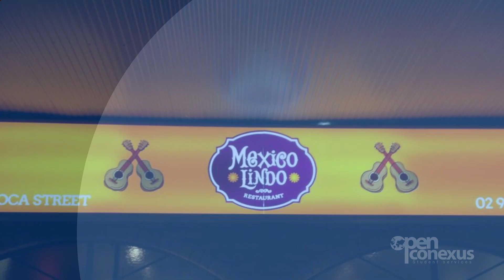Mexicano en Australia ( Testimonio) / México Lindo / Blog Australia is Open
Para más información contáctanos 👉🏼 y se te asignará un asesor para darte información más detallada sobre como estudiar y trabajar en Australia.